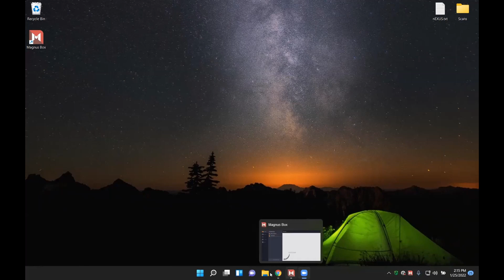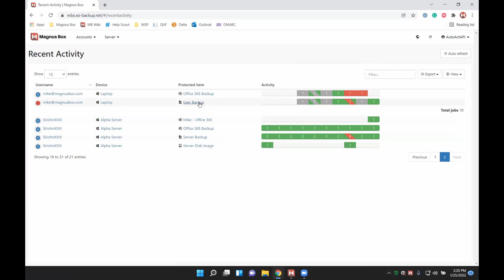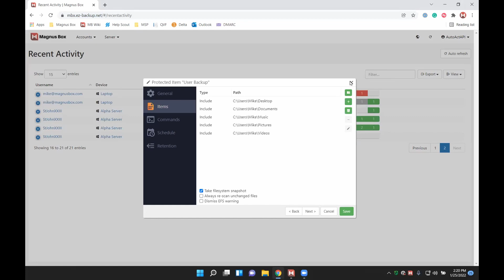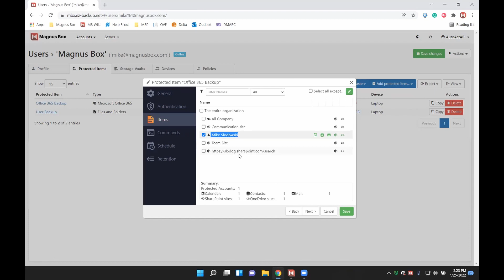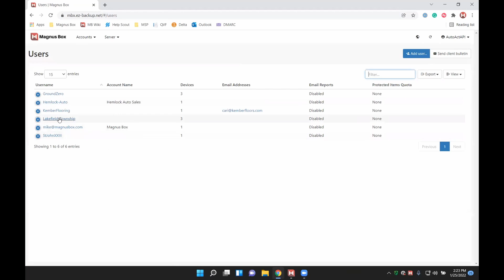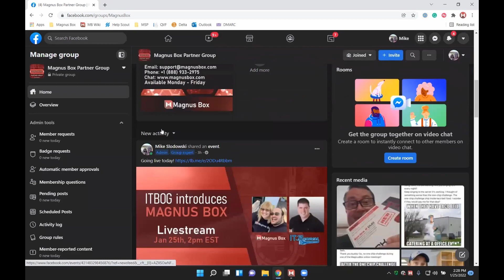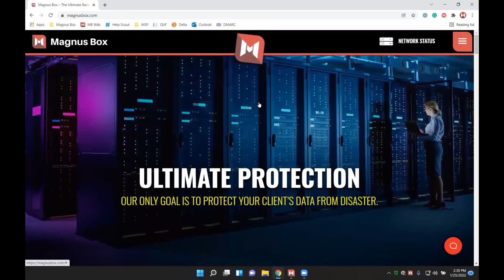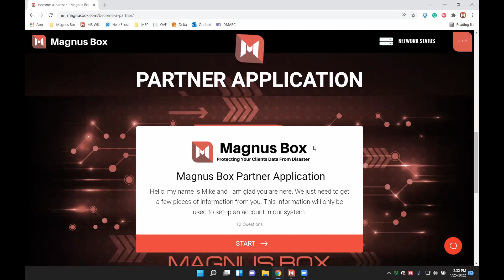Magnus Box - IT Business Owners Group Interview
Our very own Founder, Mike Slodowski, sat down for an interview with Scott Sanders from the IT Business Owners Group to talk about the history of Magnus Box and what we do and a full demo of the platform.